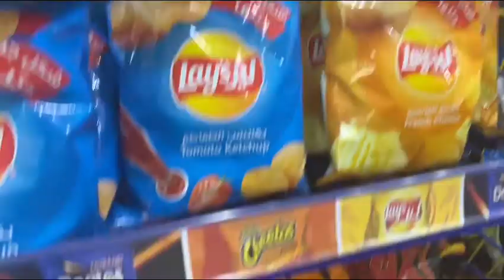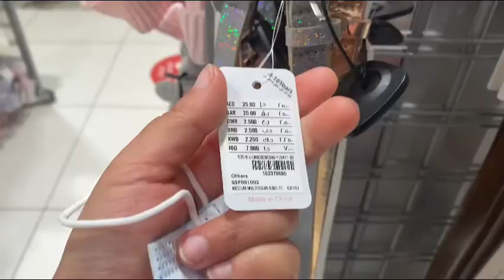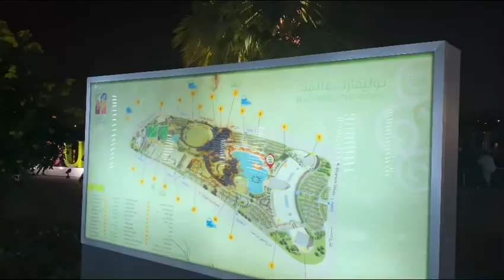Wonderful time spend#Stay with my friend#Visited sea beach✌️🏝